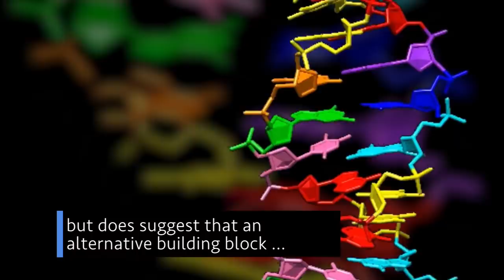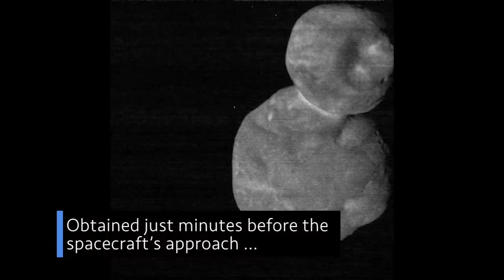An Upcoming Commercial Crew Flight Test on This Week @NASA – February 22, 2019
An upcoming Commercial Crew Flight Test, training underway for the space station’s next crew, and a new development in our search for life beyond Earth … a few of the stories to tell you about – This Week at NASA!

This video is available for download from NASA's Image and Video Library